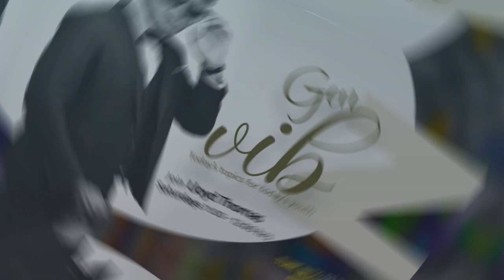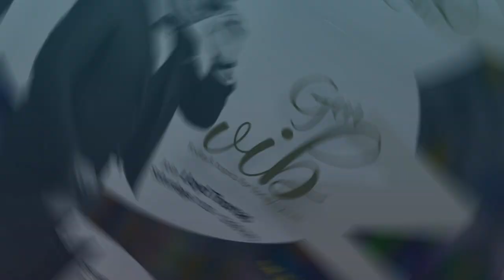My Mother Made Me Read The Dictionary - Simeon Browne tells Gen Z Vibez on EdYouFM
Writer and Producer Simeon Browne took some time to talk about his new song 'More Than Worthy' with Lloyd Thomas on Popular Youth Show 'Gen Z Vibez', which airs on Saturday at 11:00hrs on EdYouFm.